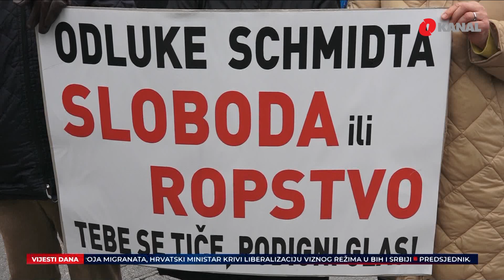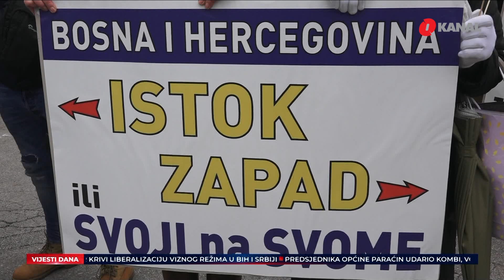Između Istoka i Zapada, obećanja i laži,BiH treba odabrati svoj pravac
U Sarajevu se održavaju protesti nazvani ‘Ne damo državu’ kako bi se poslale poruke međunarodnoj zajednici i domaćim političarima. Oni zahtijevaju da odluke visokog predstavnika Kristijana Šmita moraju biti identične za cijeli prostor države Bosne i Hercegovine